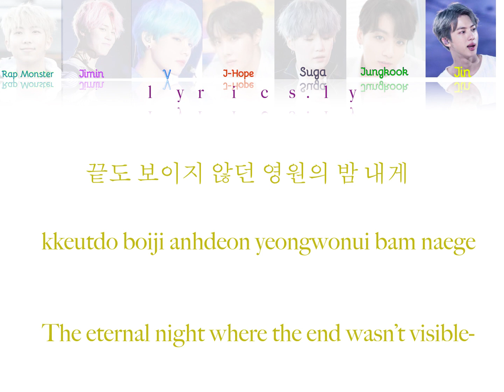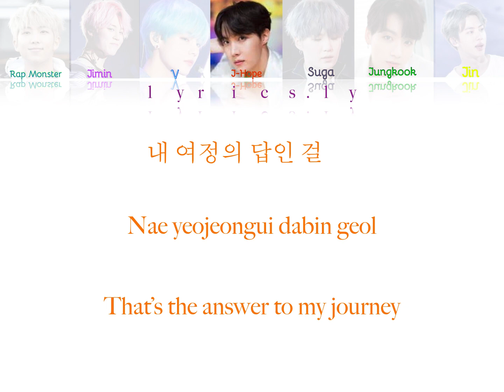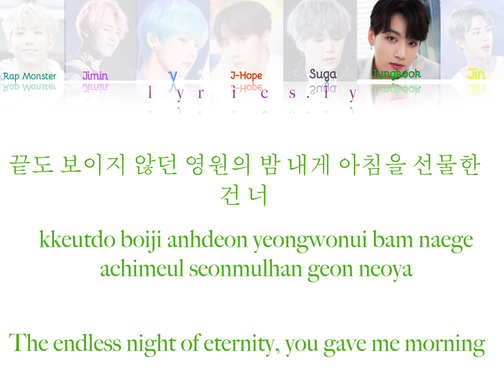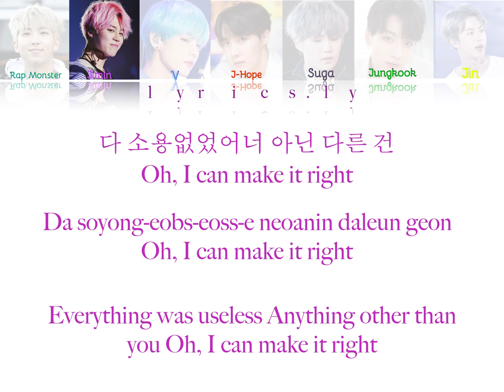BTS(방탄소년단) MAKE IT RIGHT- [COLOR CODED LYRICS/ Han/Rom/Eng]